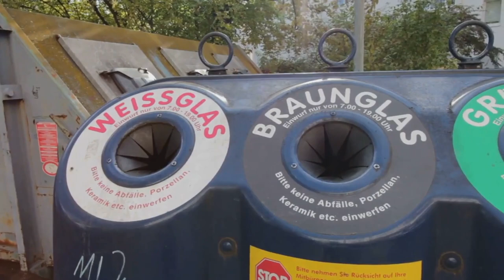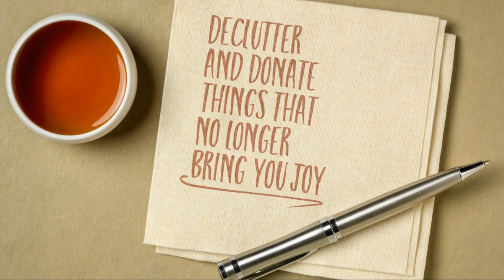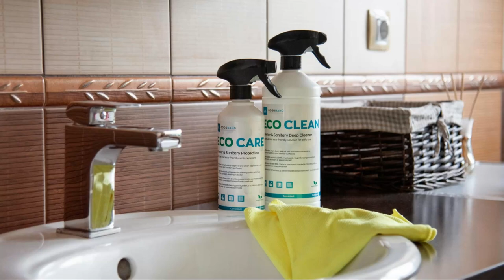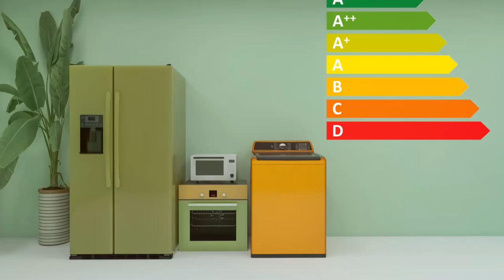Top 10 Sustainable living hacks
Simple Hacks for Sustainable Living | Reduce Waste and Save the Planet

Ever wondered how much waste you produce each year? The average person generates over 1,600 pounds of waste annually! 😱 But what if we could cut that in half? 🌍✨ In this video, we reveal the top 10 sustainable living hacks that can make a huge impact on your life and the environment. From reducing plastic use to embracing renewable energy, these tips are easy to follow and incredibly effective.

Watch now to discover how you can live more sustainably and make a real difference! Together, we can create a greener future! 🌿💚